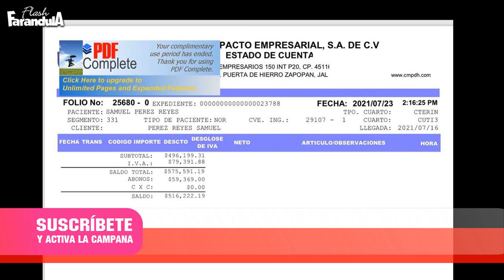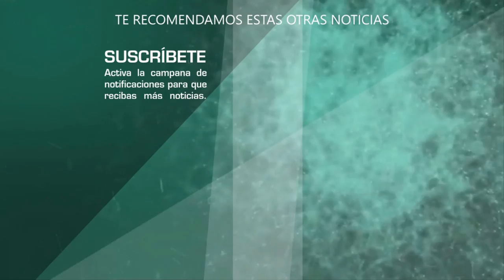MEJORA estado de salud de Sammy Pérez y SOLICITAN donaciones para pagar gastos del hospital